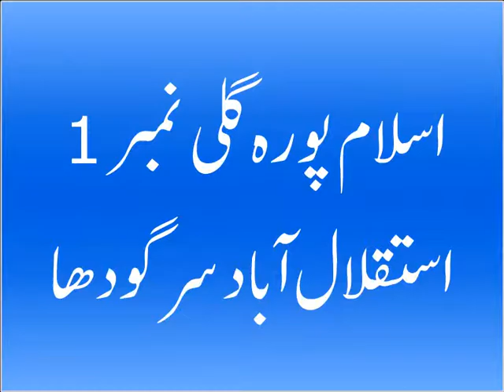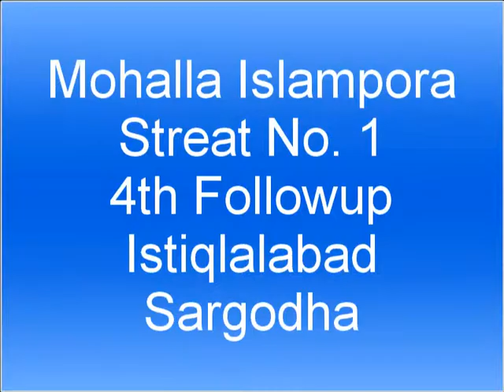Free Medical Mission No 601 Mohalla Islampora Streat No 1 Istiqlalabad 4th Followup Sargodha